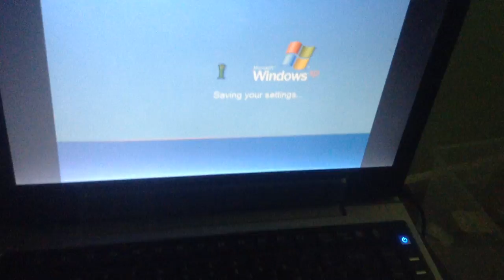jax car wash